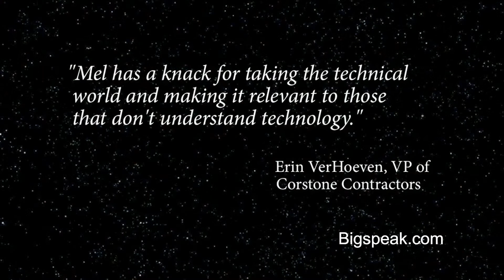Mel DePaoli, Marketing Speaker, Building Brands Worthy of Going Viral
Melanie is an international author and national speaker who is passionate about helping you create your unforgettable brand. She challenges her audience to examine how they think of branding, where they can change, and why this means the end of marketing departments as we know them. Her presentations are engaging, inspiring, and humorous…and will challenge the way your organization views what is important, and change how you build your brand.